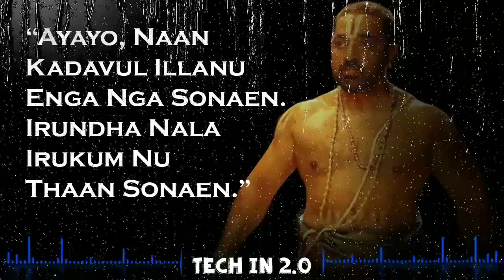Fact fact leason to the lyrics..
Nermai thavaratha .